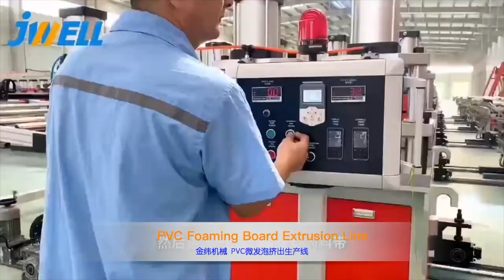PVC发泡板生产线